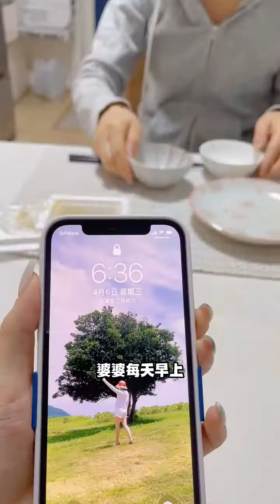日本70岁女人生活习惯太奇怪！海外生活